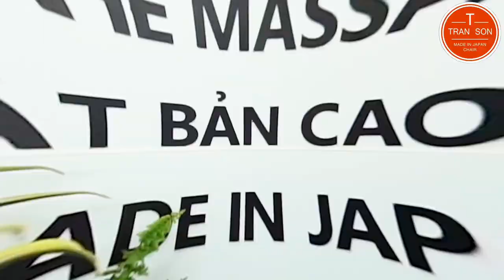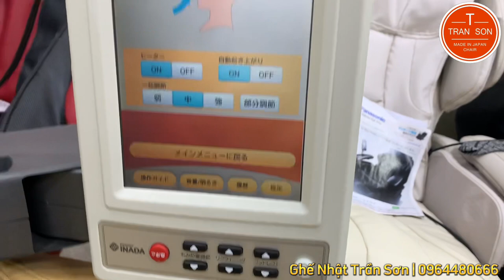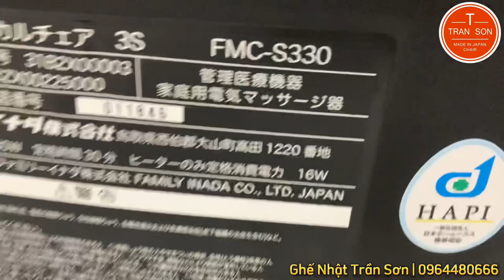So sánh ghế massage Family Inada thường và bản AI